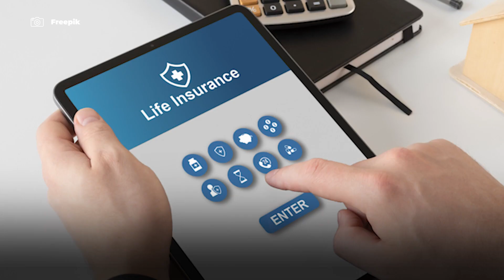Resilience Mulai Merambah ke Benua Eropa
Perusahaan asuransi siber Resilience memperluas operasinya di pasar Eropa dengan mendukung klien di Irlandia, Spanyol, Italia, Swedia, dan Denmark.

Dikutip dalam laman Reinsurance News, peluncuran Uni Eropa (UE) dilakukan setelah keberhasilan peluncuran Solusi Ketahanan di pasar AS dan Inggris. Ekspansinya ke negara lain akan segera menyusul, menurut pengumuman tersebut.